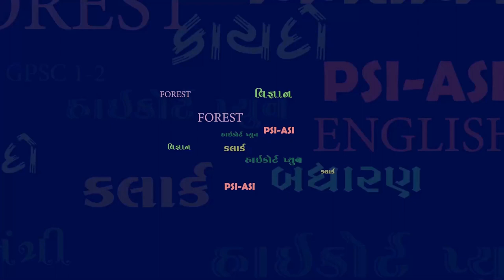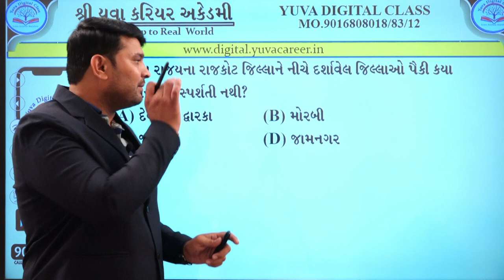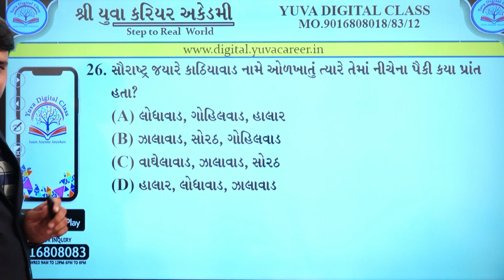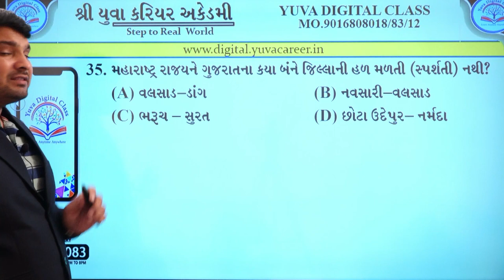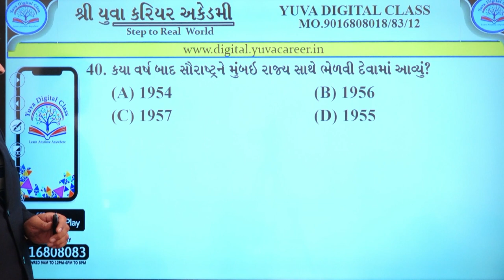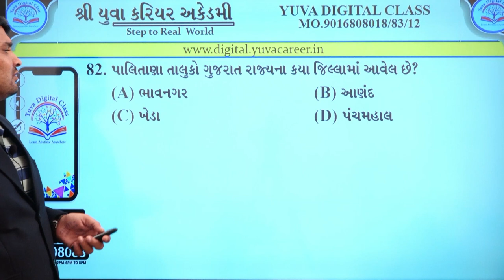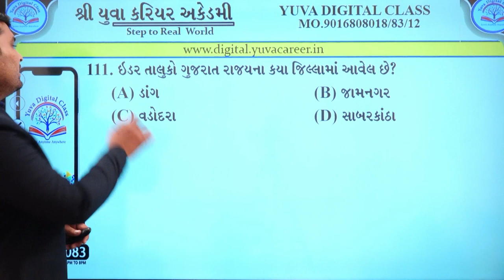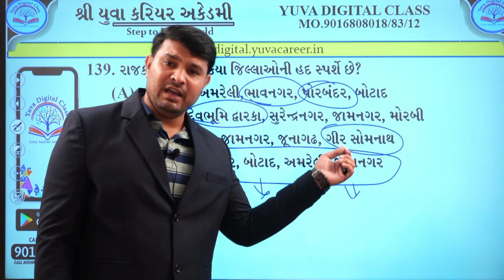ATDO Bhugol Paper Solution By Yuva Career Academy 17 07 2021